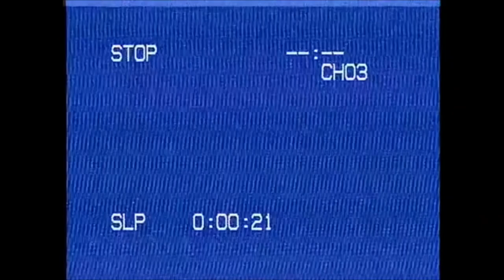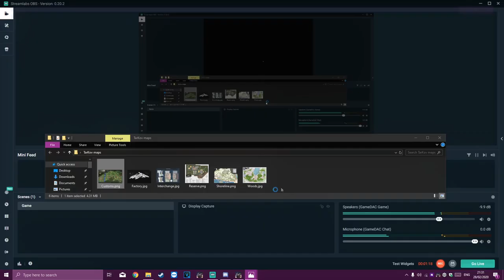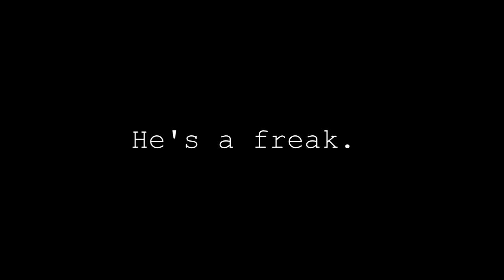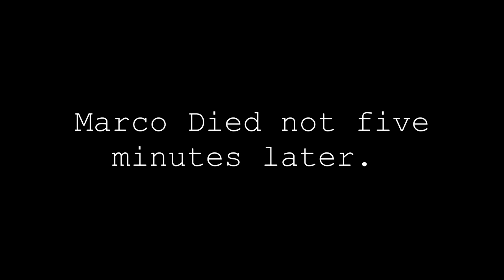What you can expect when playing Escape From Tarkov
Make sure to like if you liked it.

Supprot Some awesome music!